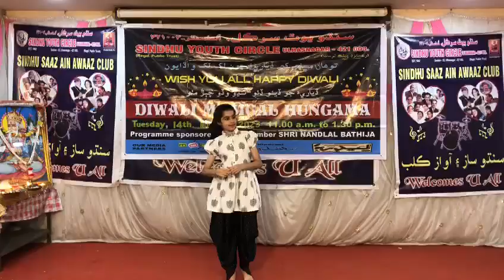SINDHU YOUTH CIRCLE WOMEN WING | DIYA ROHRA | RGS HIGH SCHOOL | DIWALI CHAND CELEBRATION |14/11/2023